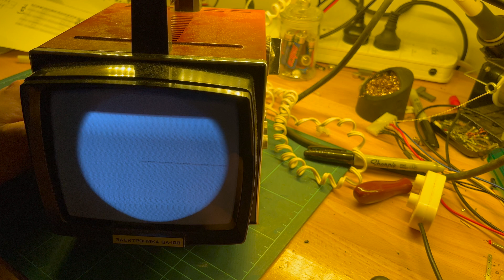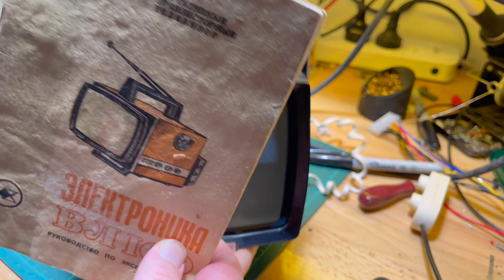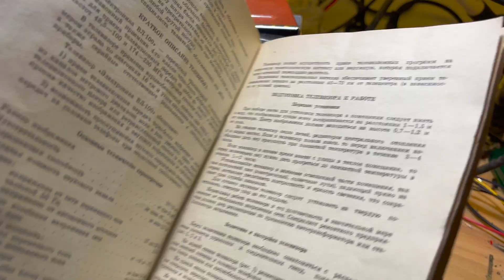Электроника ВЛ-100 (Elektronika VL-100): Part 5 (second example) [TCE #0287]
I found another one of these TVs that might've been in working condition for a decent price, but more importantly came with original documentation that I could scan in at high quality (see below!).

So just a quick look before I finish off the NABU.